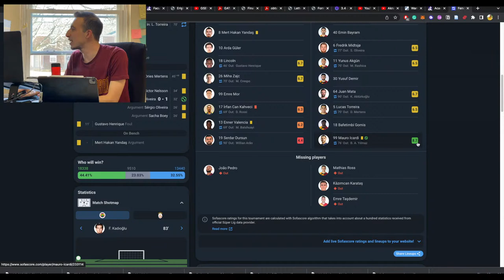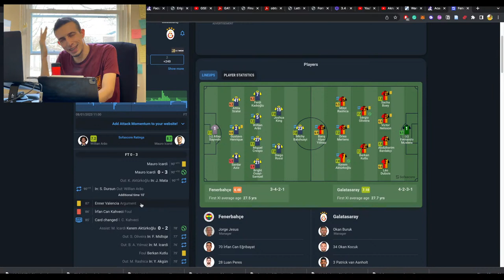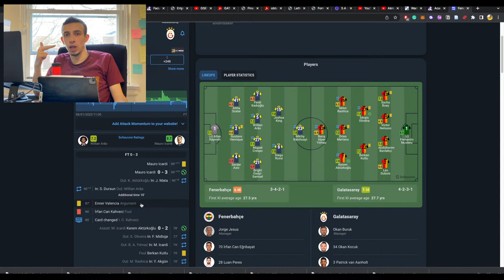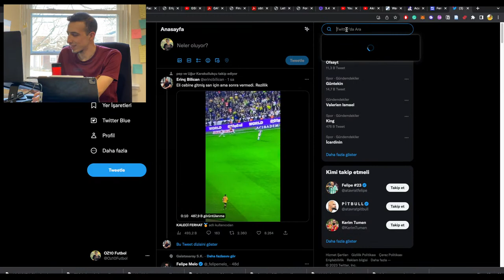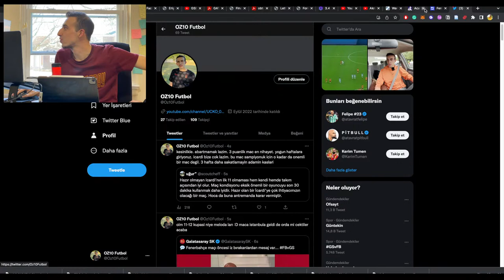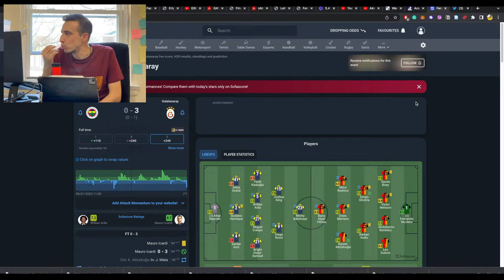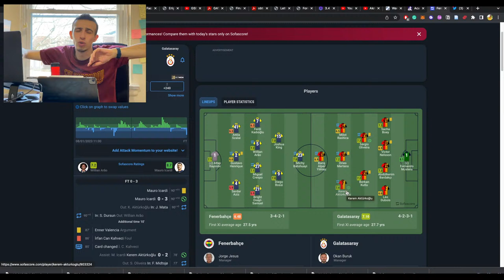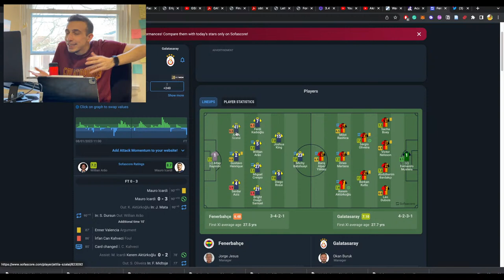Sir OKAN BURUK ! FB 0-3 GS Maç Sonu Canlı